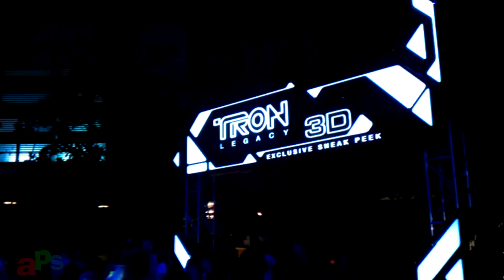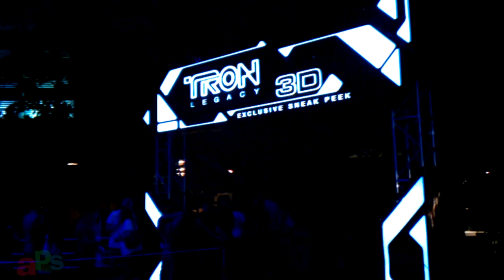ElecTRONica - Disney California Adventure - December 2010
Recorded on an old Android phone these are some scenes from ElecTRONica, the night event in the Hollywood area of Disney California Adventure in 2010.